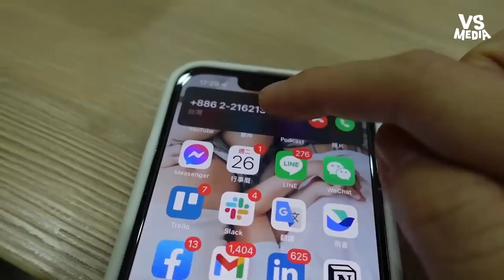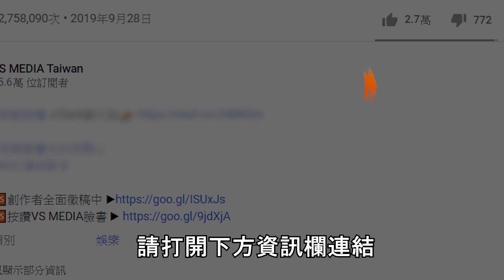年輕媽媽跟詐騙電話聊起來？詐騙集團爆氣叫她不要理小孩！？｜VS MEDIAｘ@豬豬隊友ScottandWendy